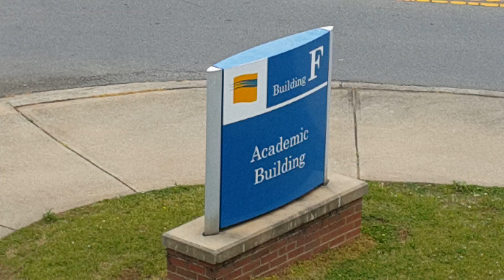Trường Cao Đẳng ở Mỹ,Chataahoochee College, GA.USA.April.8.2019